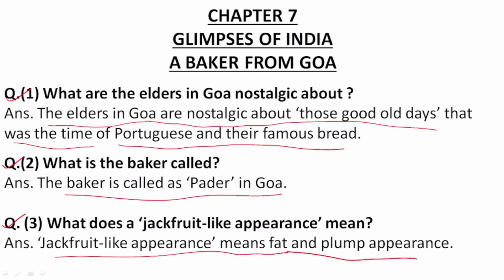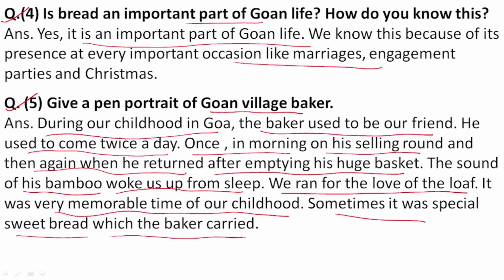Q AND A | A baker from Goa | Part 1 | Chapter 7 | Class 10 | First Flight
Free Notes ( A baker from Goa | Part 1 | Chapter 7)
Free telegram group (For Class 10 and 12 both)